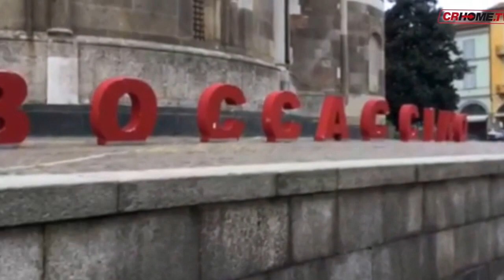Nessuna pace per la scritta "Boccaccino"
Non c'è pace per la scritta "Boccaccino", sistemata all'inizio dell'estate dietro l'abside del Duomo di Cremona come scenografia al teatro all'aperto che ha ospitato serate musicali nell'ambito della rigenerazione urbana. Nella notte, lettere strappate dai supporti metallici, l'ultimo sfregio che ormai dura da mesi...